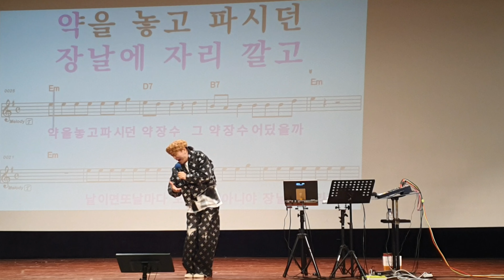약장수/원곡 김성환 /노래강사 송광호노래교실/영등포롯데백화점